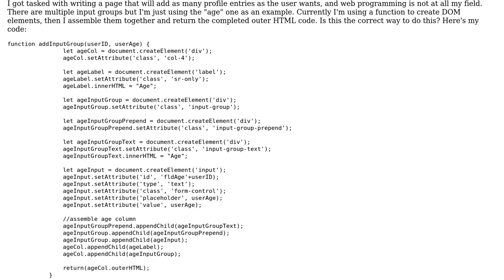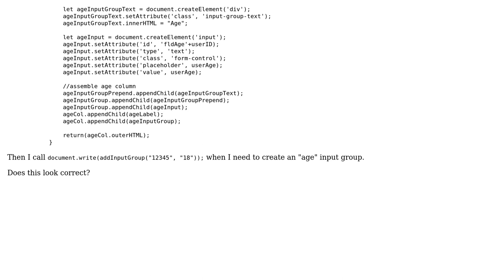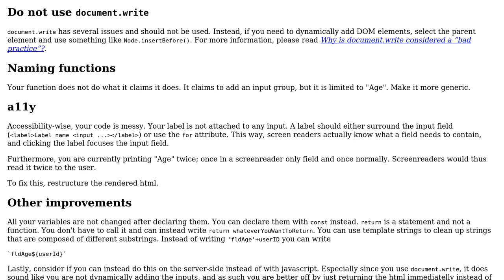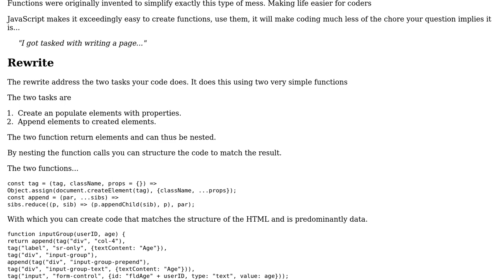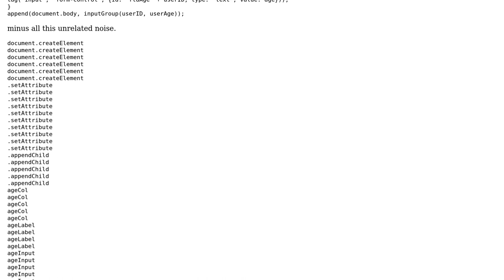Code Review: function to get input group for user (3 Solutions!!)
Code Review: function to get input group for user

With thanks & praise to God, and with thanks to the many people who have made this project possible! | Content (except music & images) licensed under CC BY-SA | Music | Images & others | With thanks to user Ted Brownlow user Sumurai8 user SAM OnELA user DeQuantus user Blindman67 and the Stack Exchange Network Trademarks are property of their respective owners. You are responsible for your own actions.